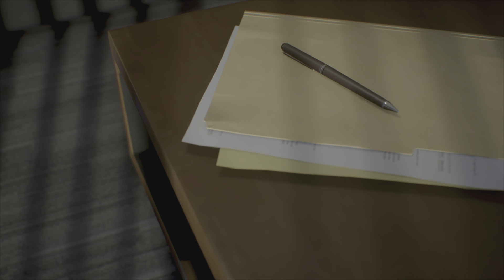FIFA 23 Career Mode Barca | Transfer Deadline New Player Arrived | PS5 S1E2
FIFA 23 Career Mode Barca Transfer window Closed New signed Player arrived PS5 Gameplay S1E2

FIFA 23 is a football video game published by Electronic Arts. It is the 30th installment in the FIFA series that is developed by EA Sports, and the final installment under the FIFA banner.